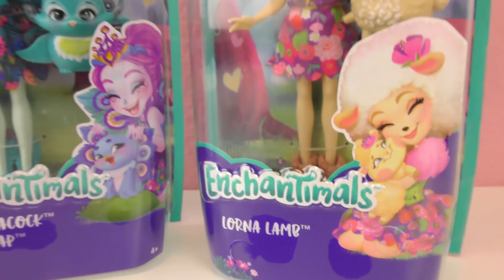Bonecas ENCHANTIMALS português | Patter Peacock & Lorna Lamb com animaizinhos amigos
Bonecas ENCHANTIMALS português | Patter Peacock & Lorna Lamb com animaizinhos amigos - Mattel